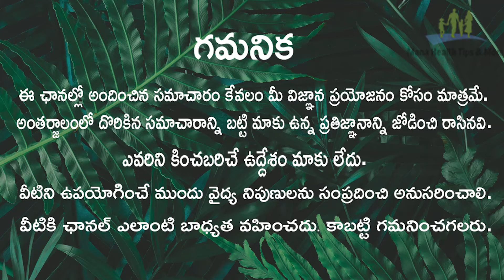HIV HSB SLE అన్ని ఆటో ఇమ్యూన్ వ్యాధులు తగ్గాలంటే ఇలా చేయండి | Khader Vali Diet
Hi Viewers Welcome to Mana Health Tips and More.

Health is the most Important thing in our Life, This channel will provide you the best remedies to keep you healthy daily in all aspects. We will provide the inforamtion on helath tips, beauty tips, diet tips, diet recipes, home remedies,skin care tips etc. Please subscribe to our channel, Like the Videos and comment your feedback.